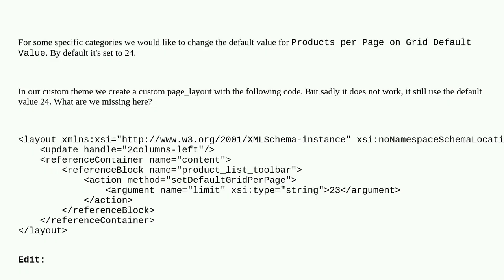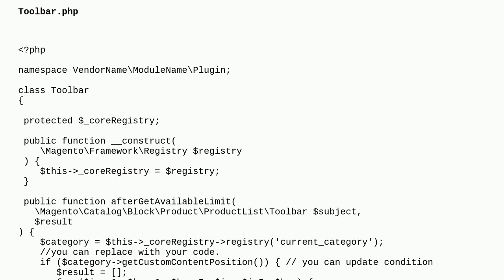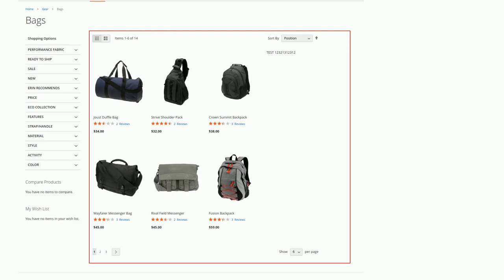Magento: Change Products per Page on Grid Default Value using custom layout xml - Magento 2.4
Change Products per Page on Grid Default Value using custom layout xml - Magento 2.4

A special thanks goes out to the awesome community

  magento2 layout category